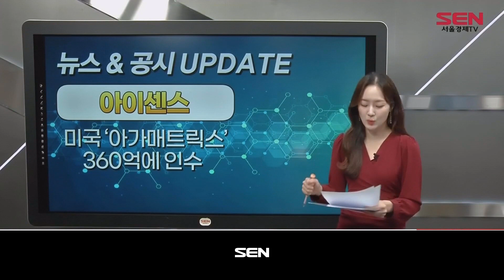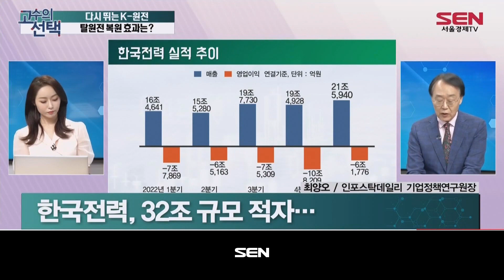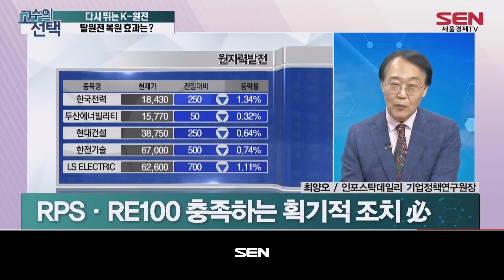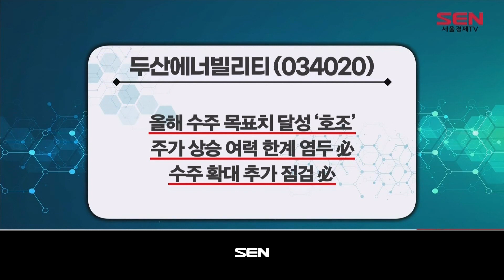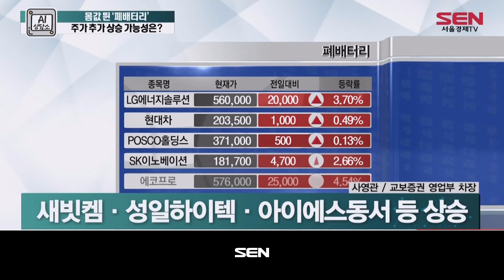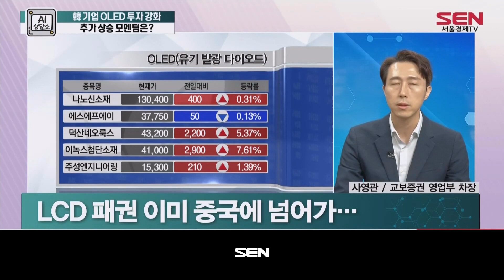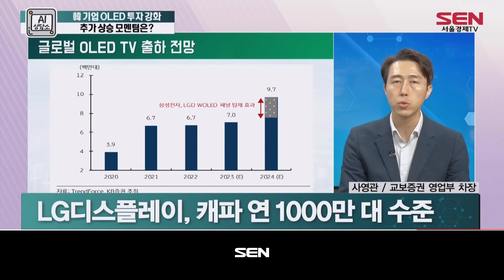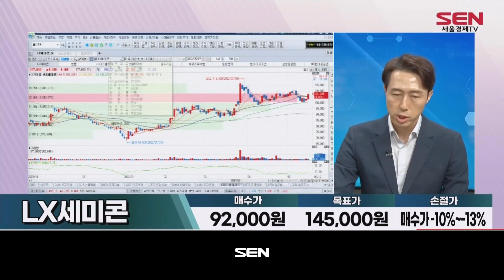오늘장 내일장 1부_47회_20230517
1) 이 시각 보도본부 (출연자: 윤혜림)
- 한·캐나다 정상회담…핵심광물 협력 등 논의
- “부담금 개선…소형주택 학교용지부담금 면제”
- ‘외식물가 상승’ 삼겹살 2만원·자장면 7,000원
- 코스피·코스닥社 1분기 영업익·순익 '뒷걸음질'…매출만 올라

2) 스피드 뉴스&공시 (출연자: 김혜연)
- 뉴스&공시 UPDATE

3) 고수의 선택 (출연자: 최양오)
- 다시 뛰는 K-원전 탈원전 복원 효과는?
다시 뛰는 K-원전 심장 신한울 3·4호기 재개 효과는?

4) AI 상담소 (출연자: 사영관)
- 몸값 뛴 ‘폐배터리’ 주가 추가 상승 가능성은?
몸값 400% 뛴 ‘폐배터리’ 주가도 뛰어오를까?
- 韓 기업 OLED 투자 강화 추가 상승 모멘텀은?
OLED株, 차기 주도주 등극? 추가 상승 모멘텀 ‘후끈’

사영관 PICK: LX세미콘
고객사 재고 조정 마무리 단계
바닥 찍은 업황
대형 디스플레이구동칩 사업 기대
매수가: 92,000원 목표가: 145,000원 손절가: 매수가 –10%~-13%